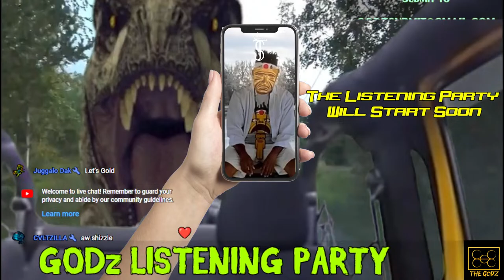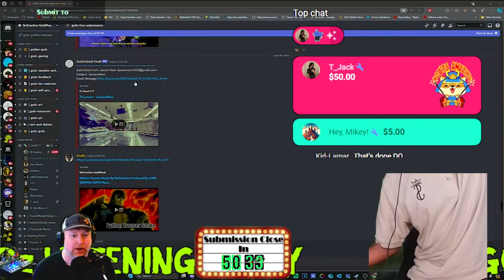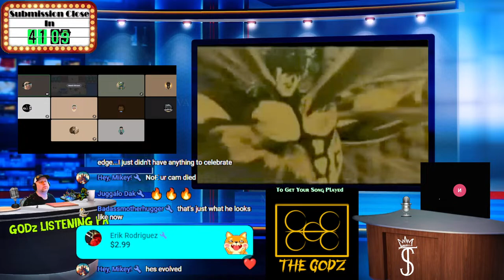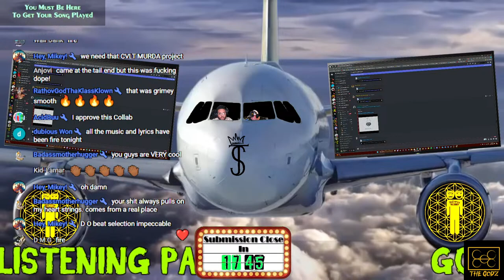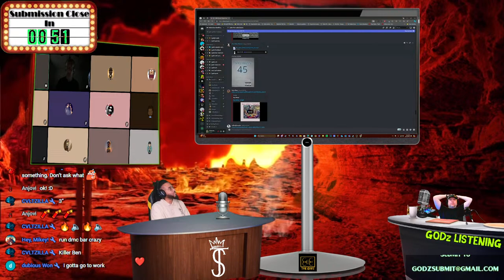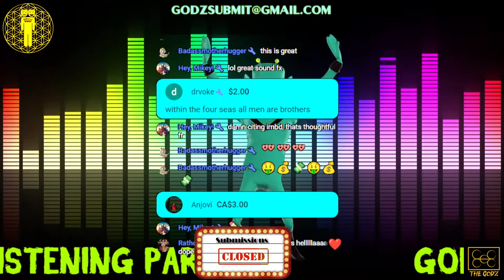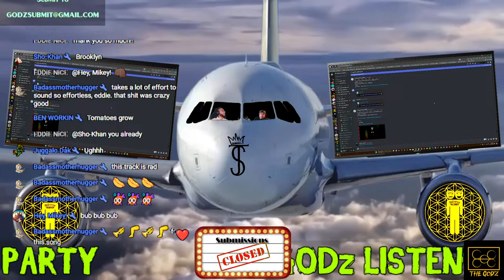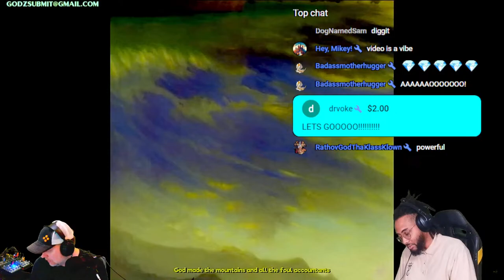Listening Party - 186-Submit music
Support here
Noemotiongoldmask.net
Join the live stream everyday at 7pm eastern on YouTube
 NOEMOTION GOLDMASK